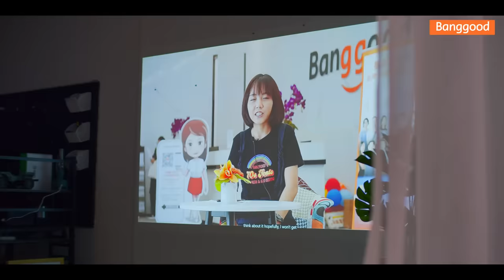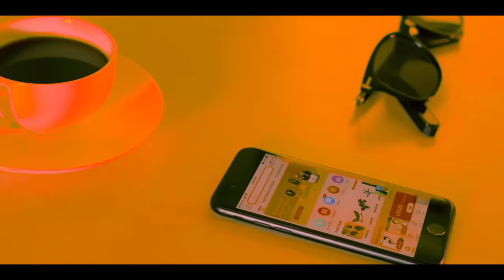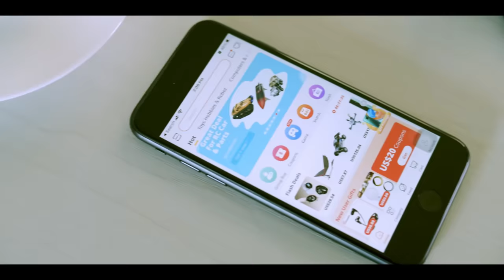Best home theater projector on the market | 300 inch 3D Home Theatre Projector JMGO N7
Imagine yourself in a home theatre - the movie is just about to be released, the sound system is tuned for the best experience, and you're all set to sit back and relax except for a tiny problem. The screen is way too small, and there's nothing worse than having to look at subtitles the whole time. So here's the solution you've been waiting for - get your very own home theatre projector and enjoy an immersive experience. Take a look at 300-inch colossal projector N7, which is an HDR10 3D projector from JMGO. Besides just a beautiful appearance, it's got a massive 300-inch screen, android tv with built-in internal stereo speakers, and professional input interfaces. This smart and compact home theatre projector is stylish and has a great and premium design. To entertain you in vivid detail with JMGO premium quality build, cooling radiator with dual fans at the back, metal case, rubber pointing sticks, and glass on top. It's also got stereo speakers on both sides with all needed input interfaces.
A sapphire glass lens for ultimate clarity and detail in high definition. The bulb here is a led bulb, so it's rated at 1400 ANSI Lumens, which is a pretty bright plus. In addition, it supports 3D and HDR10 in 1080p resolution.